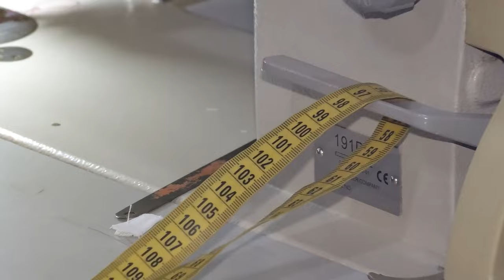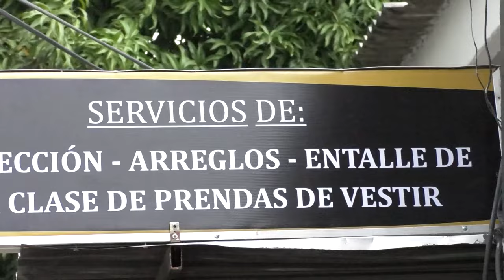CONDUCÍA BORRACHO Y SE MATÓ EN SU MOTO